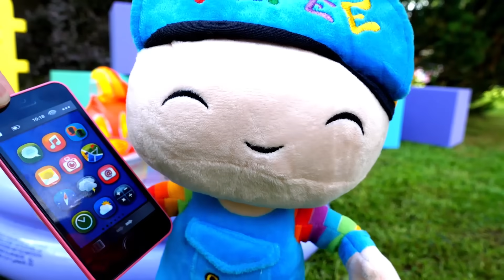Pepee. Pepee Bebe ile evdeki kum havuzunu kuruyorlar. Evcilik oyunları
Pepee ile oynuyoruz. Bebe Pepee’nin kardeşi çok üzgün, keyfi yok. Yüzünü nasıl güldüreceğini biliyoruz. Ona kum havuzu kursak mı? Hadi deneyelim! Şişme havuzun içine kum dolduralım, kum kalıplarını da alalım, içinde oynasın.
00:00 – 07:14 – Bebe için kum havuzu yapıyoruz
07:15 – 12: 47 – Bebe Pepee’nin eşyası kırıyor
12:48 – 17:59 – Şişme havuzu tamir ediyoruz
Bizimle beraber eğitici ve eğlenceli çocuk oyunları oynayalım! Okul öncesi eğitim veriyoruz. Çocuklarınızın en sevdiği oyuncakları ile sayı, renkleri ve daha çok öğrenelim!